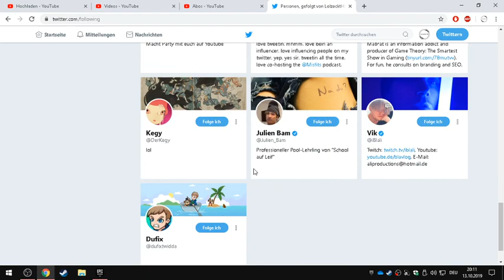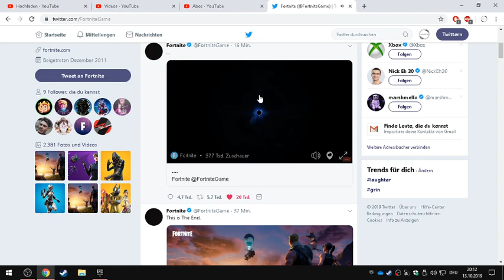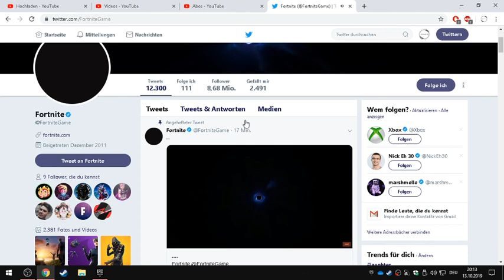The End Event - Fortnite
The End Event - Fortnite  (German/Deutsch)

Im diesem Video sehen wir uns das Event der Seasox X und damit das Ende des ersten Kapitels. Für weitere informationen zu der kommenden Season schaut bei mir auf twitter vorbei wo ich euch auf dem Laufenden halte. Ihr könnt auch die Leute abchecken die im Video erwähnt habe, denn die halten euch auf dem Laufenden.

BESCHREIBUNG VON FORTNITE
Fortnite (von englisch fortnight ‚vierzehn Tage‘), ist ein Koop-Survival-Spiel, das von People Can Fly und Epic Games entwickelt wurde und durch einen kostenlosen, auf dem Battle-Royale-Genre basierenden, Standalone-Modus, Fortnite Battle Royale, seine Popularität erlangte. Das Spiel erschien am 25. Juli 2017 weltweit außer in China für PlayStation 4, Xbox One und Windows.
Ein auf dem Battle-Royale-Genre basierender Standalone-Modus, Fortnite Battle Royale, erschien am 26. September 2017. Seit dem 13. März 2018 ist Fortnite Battle Royale ebenfalls für Apple-iOS-Geräte im Rahmen eines Invite-Events verfügbar. Die mobile Version des Battle-Royale-Ablegers ist ebenfalls für Android als APK Anfang August 2018 erschienen. Im Juni 2018 wurde Fortnite Battle Royale für Nintendo Switch veröffentlicht. Bis zur 5. Season war zwischenzeitlich ein Crossplay zwischen den einzelnen Plattformen möglich, wurde dann aber wegen Schwierigkeiten eingeschränkt.
RETTE DIE WELT/SAVE THE WORLD
Nach einer globalen Katastrophe sind 98 % der Menschheit verschwunden und stattdessen streunen Zombies durch die Gegend. Der Spieler und (wenn vorhanden) sein Team sollen Beute sammeln, um damit eine Festung zu errichten und diese vor den in der Nacht erscheinenden Zombies zu verteidigen. Man kann diesen Modus auch alleine spielen. Dieser Modus ist kostenpflichtig, soll allerdings zu einem späteren Zeitpunkt kostenlos werden.
BATTLE ROYALE
In diesem kostenlosen Modus (Free-to-play) treten bis zu 100 Spieler entweder alleine oder in Teams von bis zu vier Spielern gegeneinander an. Der letzte Überlebende, beziehungsweise das letzte überlebende Team, gewinnt.
Zu Beginn einer Runde springen alle Spieler über derselben Karte ab und sind nur mit einer Spitzhacke ausgerüstet, mit der sie die Baumaterialien Holz, Stein und Metall abbauen können. Mit den so gesammelten Materialien können Wände, Treppen und andere Gebäudeteile errichtet werden, die Schutz vor den Gegnern und deren Schüssen bieten, oder benutzt werden können, um Hindernisse zu umgehen. Waffen und andere nützliche Gegenstände sind auf der Karte verteilt und können vom Spieler aufgehoben werden. Eine größere Anzahl an Gegenständen ist in Vorratslieferungen, sogenannten Lootdrops, die in geringer Anzahl vom Himmel fallen, enthalten. Außerdem gibt es Piñata-Lamas, die je 200 Materialien von jeder Sorte sowie Items wie Tränke, Fallen oder Sprungflächen, aber auch Explosivwaffen, jedoch keine Schusswaffen enthalten. Kisten findet man vor allem in Gebäuden. Außerdem stehen Verkaufsautomaten an verschiedenen Stellen und geben dem Spieler einmalig nach Wahl einen von bis zu drei vorgegebenen Gegenständen. Nach wenigen Minuten zieht ein Sturm auf der Karte auf, der die bespielbare Fläche kreisförmig von außen nach innen immer weiter verkleinert, sodass die Spieler zusammengetrieben werden. So gibt es praktisch keine andere Möglichkeit mehr, als sich den gegnerischen Spielern zu stellen und sie im Kampf auszuschalten. Hierbei hat das Bausystem eine große Bedeutung. Das Schusssystem ist zufallsbasiert, da der erste Schuss mit den meisten Waffen eine Genauigkeit von 100 % aufweist, auf welchen Schüsse mit variabler Streuung folgen.
Im Battle-Royale-Modus werden hin und wieder zeitlich begrenzte Events veröffentlicht, welche beim selben 100-Spieler-Prinzip unterschiedliche Sonderaufgaben stellen. Einige Beispiele dafür sind der 50-vs-50-Modus, Modi, in welchen nur bestimmte Waffen erscheinen (z. B. Scharfschützengefecht, Hoch und Explosiv) oder Runden, in denen nur goldene, besonders gute und starke, Waffen im Spiel sind (Pures Gold).
SEASONS UND EVENTS
Fortnite veröffentlicht alle zehn Wochen eine neue Season, die diverse Änderungen am Gameplay mit sich bringt. Dazu gehören Spieleupdates, zeitlich begrenzte Event-Modi und Challenges, Anpassungen der Karte, neue erwebliche kosmetische Änderungen und neue Gegenstände, die meist einem bestimmten Überthema zugeordnet sind.